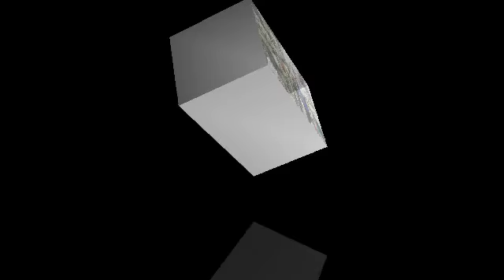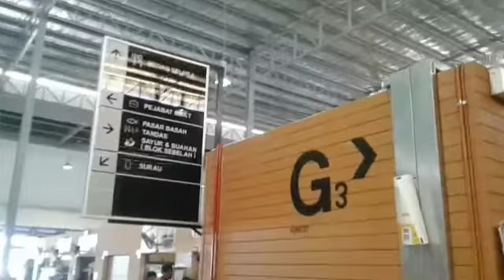Pasar Payang 2020.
suasana di pasar payang tatkala 2020 .